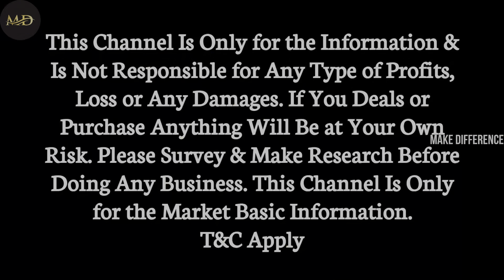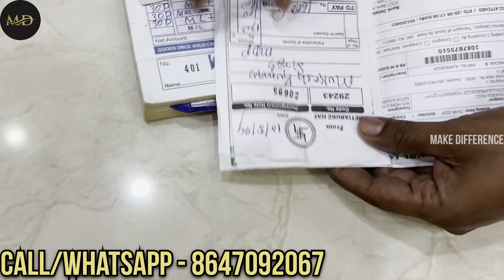Shirt Manufacturer in Kolkata||Durga Puja collection 2024||Metiabruz Haat Kolkata ||Amir Ali Fashion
Seller Information: -
New Amir Ali Fashion
Address: Kolkata Metiabruz Haat
Railway Station Santoshpur

mens shirt wholesale market
in kolkata
t shirt wholesale market in
howrah
kolkata best clothes
wholesale market
ladies shirt wholesale market
in kolkata
collar t shirt wholesale
market in kolkata
handwork kurti wholesale
market kolkata
oversized t shirt wholesale
kolkata
kurti pant set wholesale
market
in kolkata
howrah
kolkata best clothes
wholesale market
in kolkata
market in kolkata
handwork kurti wholesale
market kolkata
kolkata
market

Hi Friends, I am RAHUL.
Thank You Visiting My YouTube Channel.

আপনি যদি MAKE Difference Channel এ Video দিতে চান আমার সাথে যোগাযোগ করুন
ONLY WHOLESALE/MANUFACTURER.

This Channel Is Only for the Information & Is Not Responsible for Any Type of Profits, Loss or Any Damages. If You Deals or Purchase Anything Will Be at Your Own Risk. Please Survey & Make Research Before Doing Any Business. This Channel Is Only for the Market Basic Information.

T&C Apply

kolkata barabazar
barabazar wholesale
wholesale barabazar
jeans manufacturer
manufacturer jeans
jeans market
trending jeans
thread jeans
wash jeans
jeans
NEW MARKET
KOLKATA
GARMENTS
HALF PANT
FULL PANT
SHIRT
FULL SHIRT
HALF SHIRT
TRENDING PANT
TRENDING FASHION
TRENDING T SHIRT
SHIRT
MENS WEAR
GIRLS WEAR